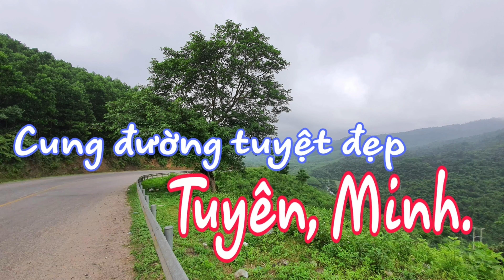Cung đường tuyệt đẹp.Tuyên,Minh.